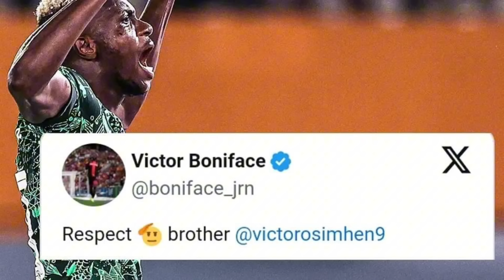Osimhen undergoes dope test, Peseiro’s revelation, Boniface, Gyan, Drobga in awe for Osi + more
The Nigerian striker was reportedly taken in for a random drug testing by the anti doping department of CAF for his unreal performance + other stories…